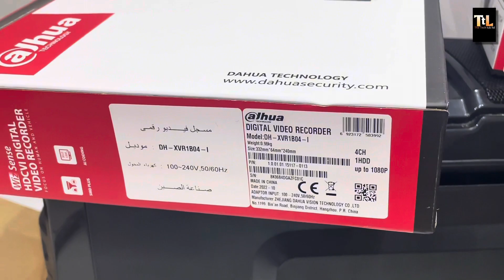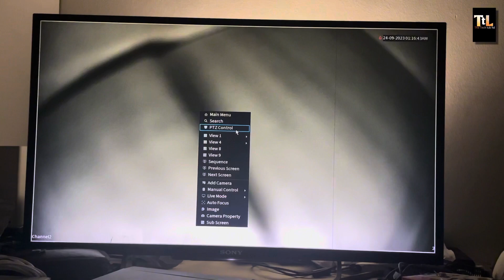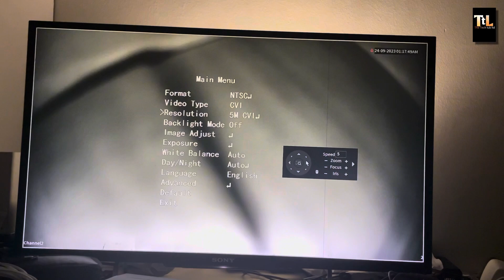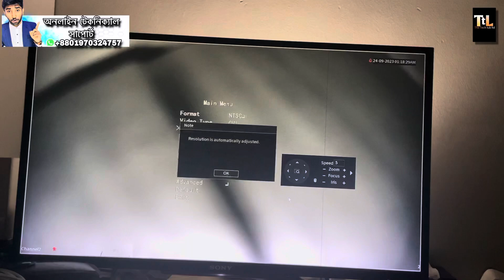Dahua Invalid camera video standard problem fix | dahua 2mp xvr 5mp camera setup | Bangla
Dahua Invalid camera video standard problem fix | dahua 2mp xvr 5mp camera add |

hallo I'm junied
Thank you so much for watching the video, If you still have our channel If you haven't subscribed, be sure to subscribe, If you have any questions, do let us know in the comments or you can contact us on Instagram, Facebook, Twitter, WhatsApp
 ভিডিওটি দেখার জন্য আপনাকে অসংখ্য ধন্যবাদ, আপনি যদি এখনো আমাদের চ্যানেলটি সাবস্ক্রাইব করে না থাকেন অবশ্যই সাবস্ক্রাইব করবেন, যেকোনো ধরনের প্রশ্ন থাকলে কমেন্ট এ জানাবেন, না হয় আমাদের  Instagram, Facebook, Twitter, WhatsApp  যোগাযোগ করতে পারেন .

📣 gDmss plus খুঁজে পাওয়া যাচ্ছে না? Dhaua new apps Dmss full setup | gDmss is not found in play store

📣Dahua xvr nvr online A to Z

Dahua old version xvr NVR  audio on

DAHUA xvr 4.0 full setup a to z

DAHUA CCTV online playback

(Social connectivity)

Dahua

Ip camera

Cctv

Surveillance camera

Hdd problem

Audio on

Best camera ￼